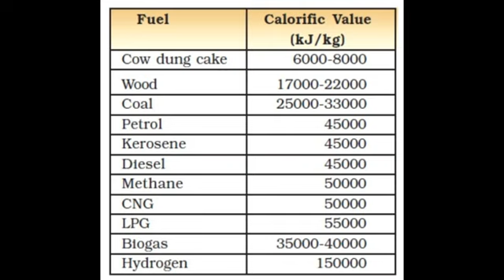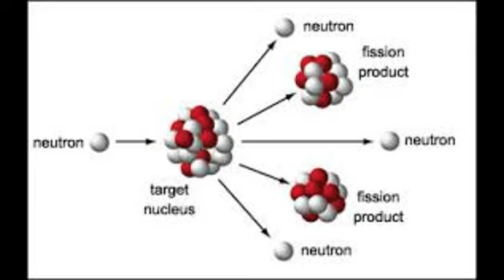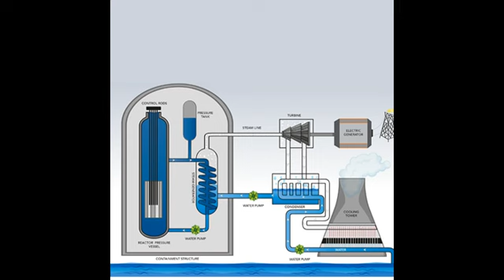sslc physics, chapter 7, energy management, ഊര്‍ജ പരിപാലനം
sslc physics, chapter 7, energy management, ഊര്‍ജ പരിപാലനം , 15 minutes video tutorial, sslc crash course malayalam